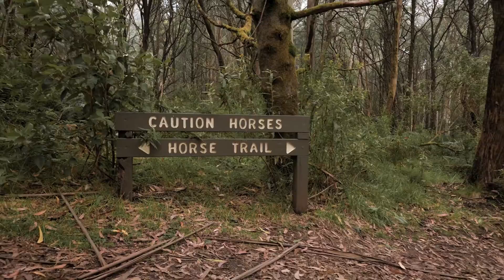Walk & Talk - Sanatorium Lake, Macedon Ranges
After a long year of Covid Lockdowns and lack of creative drive. I go to the Macedon Ranges to talk about the pressures we place on ourselves as creatives to always put out top quality work. How comparison to other creators on social media and perfectionism can stop us from creating anything. Hope you enjoy the nature vibes on the walk